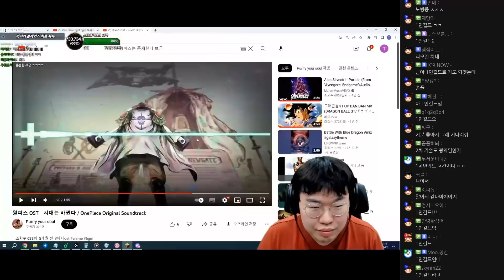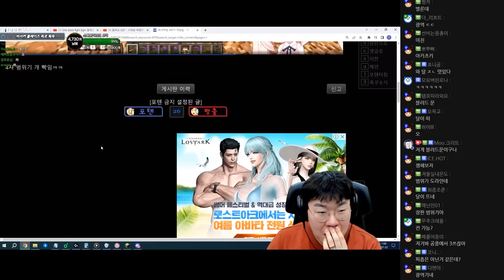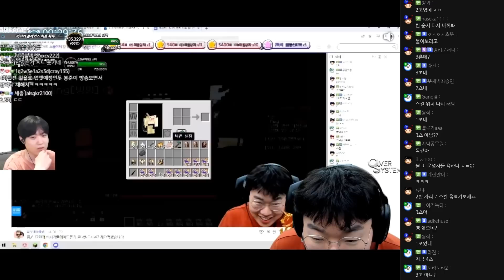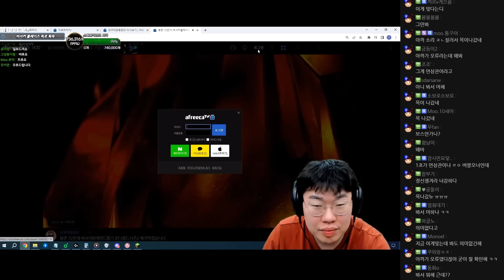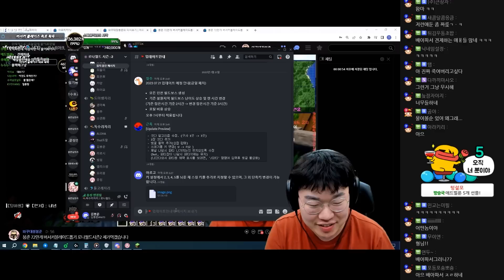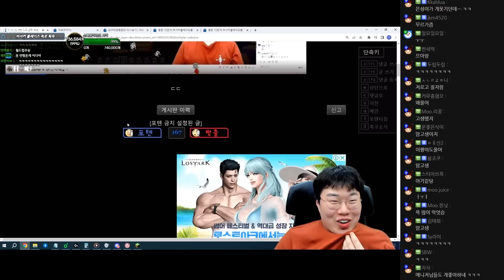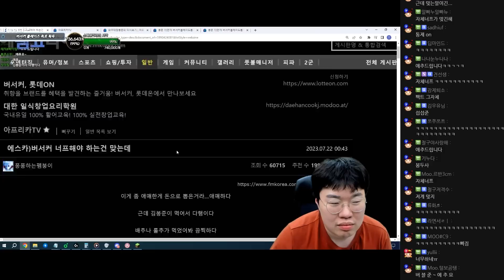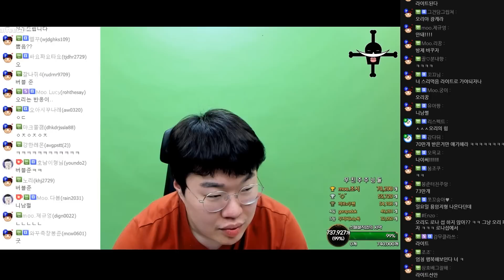내가 버서커 블레이드 뽑은거^_^ 보고 개빡친 킴성태 반응 다시보기ㅋㅋㅋㅋ [23.07.21 #5] 마인크래프트 로나서버